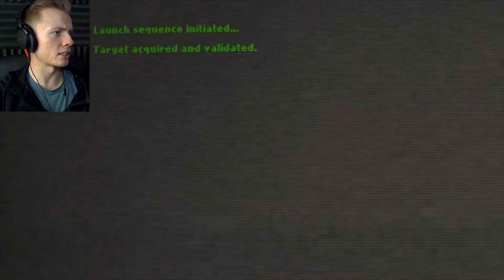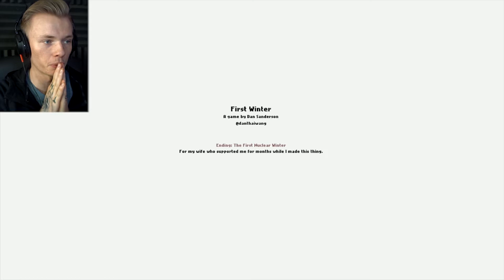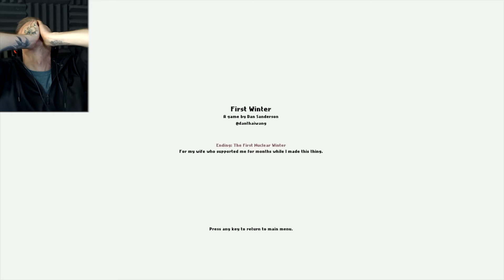1980'S GONE WRONG | First Winter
Welcome to First Winter! A classic 1980's Nuclear Attack and one man trying to save the world!